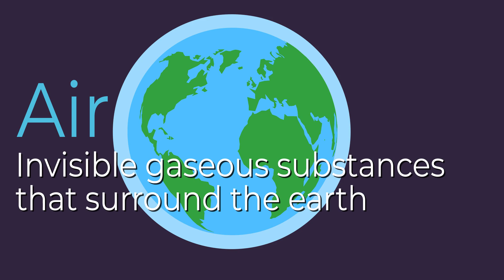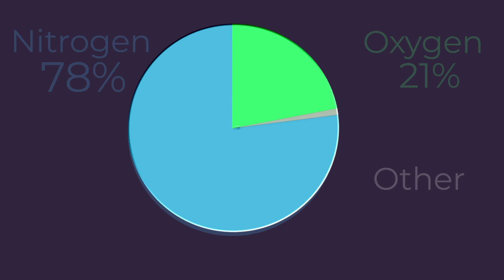Air is Everywhere (Official Science Song and Music Video) | Mister C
"Air is Everywhere" is Mister C's newest science song and is also featured in his TV show Speakers & Beakers' Air Episode.  This upbeat song will have you singing and dancing as you learn about air!

Help Mister C reach 10,000 Subscribers!  Thanks for all of your support!

When I'm not in the lab experimenting with science or in the studio dropping beats, I  love to hangout on Twitter, Instagram and Facebook.  I love shout outs so send me a shoutout on your favorite platform and hang with me there too!

Some of Mister C biggest videos and songs will be released soon, don't miss a beat...literally!

If you've made it this far down...you're a ninja!  Comment, "Official Science Ninja!"